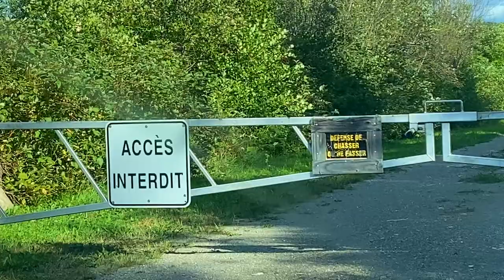GIRLS IN : GASPÉSIE | 2021 EDITION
Second (hopefully the last) covid trip. Hoping next summer we can travel and discover a new place !!!
xxx
Feat.
Sophie-Anne Gariépy
Béatrice Cournoyer
Eugénie Lebrun
Catherine Sauvageau
& I